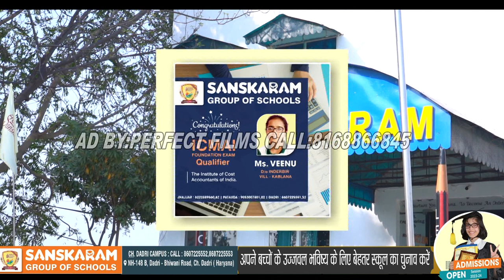SANSKARAM GROUPS OF SCHOOL CHARKHI SCHOOL#(Perfect Films:-8168866845)